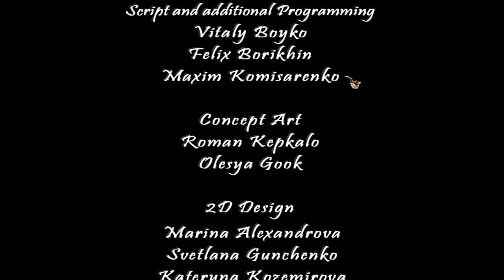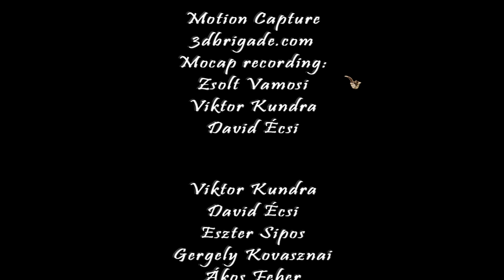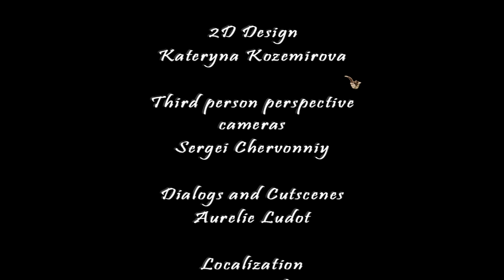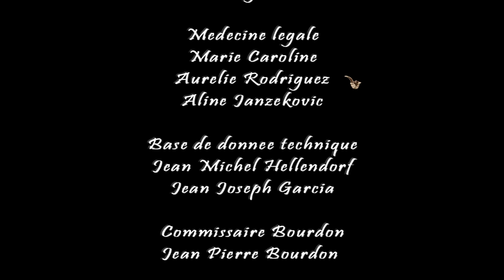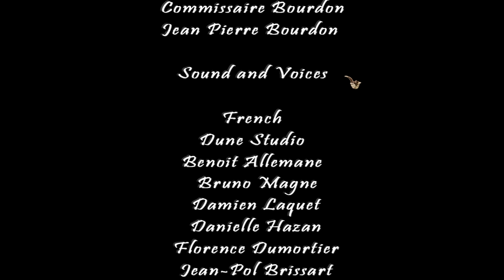Sherlock Holmes: The Awakened (2008) S36 - Evil and Genius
Sherlock and Watson make their way up the tower to stop the heinous ritual from completely, or basically saving all those people lives from the man who has concocted this entire thing.

Sherlock Holmes: The Awakened (remastered) is the 3rd installment of the Sherlock Holmes adventure game franchise.  In The Awakened, Sherlock Holmes and Dr. Watson investigate a series of kidnappings related to the Cthulhu mythos.

All rights to Sherlock Holmes: The Awakened is reserved to Frogware.

Playlist/Links

Shop At